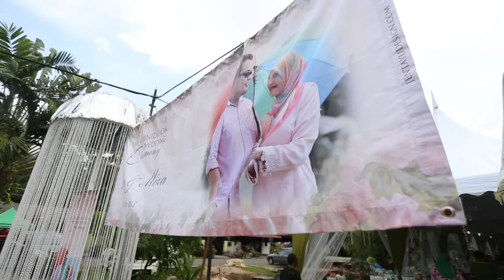RESEPSI SYAFIQ+HAMIZA 10052015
shooter :azrulbongs & fahrorrozi
editor : azrulbongs